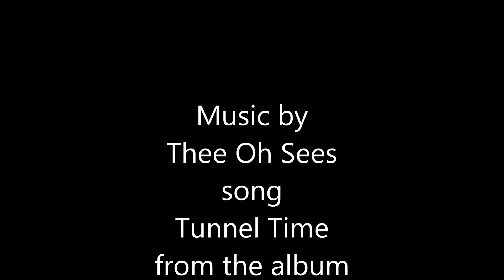Manual Firewood Splitter Part2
Farm to Splitting table.  Music by Thee Oh Sees, song is Tunnel Time off of the album Floating Coffin.